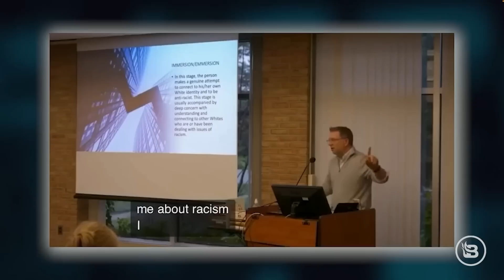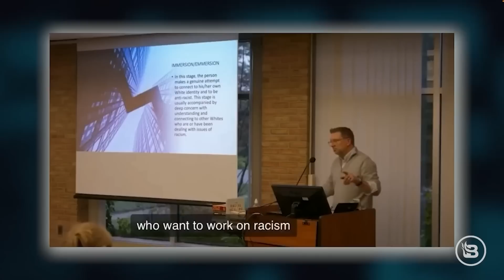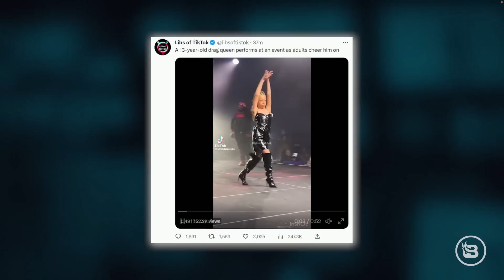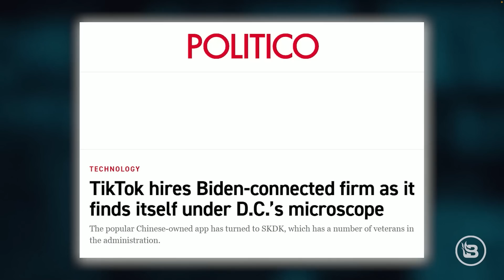BASED: Ron DeSantis Holds His Ground with Piers Morgan | Guest: Shannon Joy | 3/24/23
Steve and the team are joined by New York talk show host Shannon Joy for the Deace Group to discuss Ron DeSantis' interview with Piers Morgan. The roundtable also talks about the furor regarding TikTok. In Hour Two, it's another edition of Feedback Friday featuring emails from listeners and viewers.